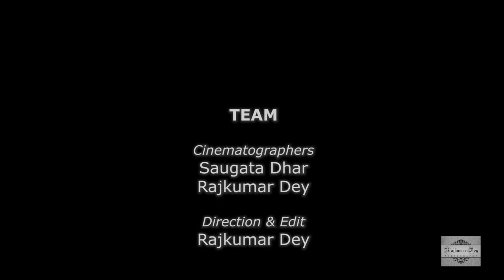MITRA INSTITUTION (MAIN) 60B,SURYA SEN STREET KOLKATA 700009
MITRA INSTITUTION (MAIN)
60B,SURYA SEN STREET KOLKATA 700009
INTRODUCTION VIDEO.
TRAILER.
(C)RAJKUMAR DEY PHOTOGRAPHY.